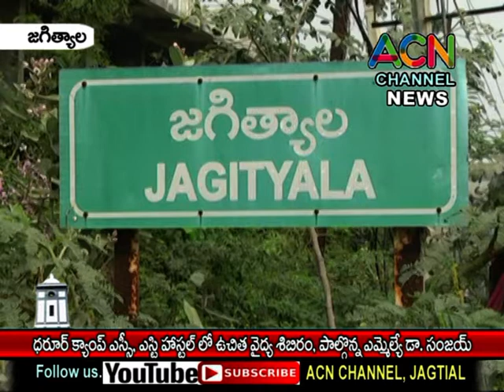జగిత్యాల : ధరూర్ క్యాంపు ఎస్సి, ఎస్టీ హాస్టల్ లో ఉచిత వైద్య శిబిరం, పాల్గొన్న ఎమ్మెల్యే డా. సంజయ్